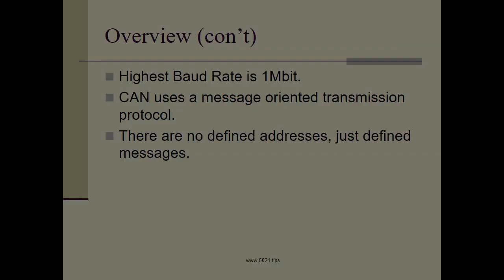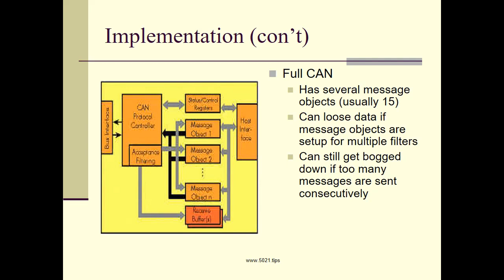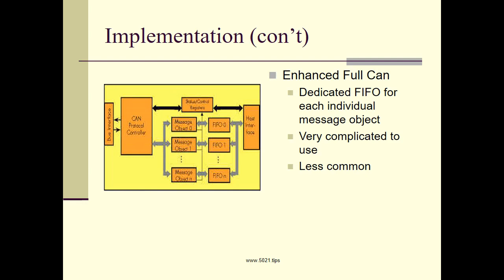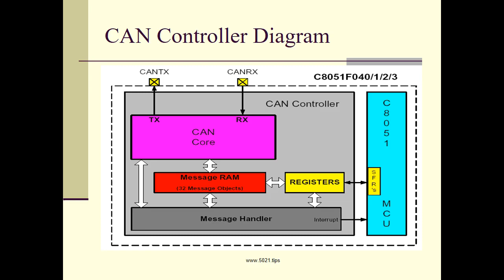CAN BUS Controller Area Network (Presentation Review)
We already covered CANBUS systems, how it works, how its made, how to test and or troubleshoot! You may check out here👇

In this video is how the ECU is able to receive, interpret, and also send out CAN messages to other ECU's!